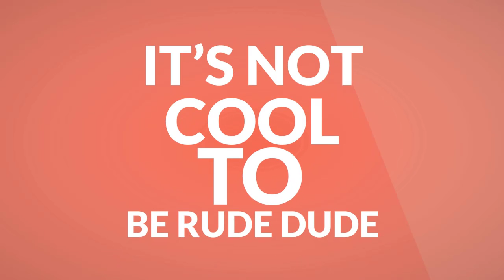Bullying Video By Oluchukwu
My son did this for his homework